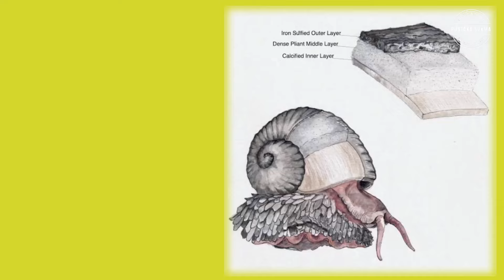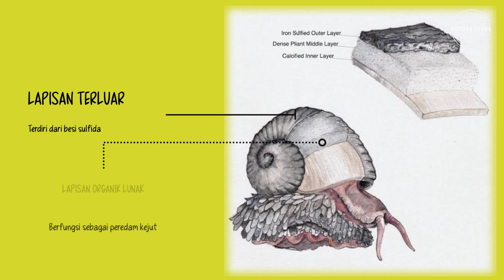Menjadi RoboCop di Dunia Nyata, Siput Volcano Memiliki Cangkang dan Sisik Besi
Siput volcano adalah satu-satunya organisme yang diketahui memasukkan logam (dalam bentuk besi sulfida) ke dalam cangkangnya. Bahkan kakinya yang lembut dan berdaging, ditutupi pelat besi tebal, hingga mereka dijuluki sebagai RoboCop laut. Hewan dengan nama ilmiah Chrysomallon squamiferum ini juga dikenal sebagai gastropoda kaki bersisik, siput kaki bersisik, atau trenggiling laut.

Siput volcano mungkin tidak memiliki karisma, seperti orca dan megalodon, namun jika dilihat lebih dekat, molusca laut ini sama istimewanya dengan hewan-hewan tersebut. Sampai sekarang, siput volcano adalah satu-satunya organisme hidup yang diketahui mengandung zat besi pada kerangka luarnya, hal ini menjadikan mereka gastropoda yang luar biasa.

Siput volcano tumbuh subur di ventilasi hidrotermal vulkanik di Samudera Hindia, yang terletak di kedalaman lebih dari 2 kilometer di bawah permukaan laut, bahkan suhunya dapat mencapai 399 °C. Dalam kondisi tekanan tinggi, keasaman, dan terbatasnya oksigen, makhluk ini berhasil beradaptasi dan menemukan habitat untuk berkembang biak.

Jantung siput volcano yang membentuk 4% dari seluruh volume tubuhnya, membantu mereka untuk bertahan hidup di lingkungan yang sebagian besar kekurangan oksigen. Cangkang besi sulfida, juga membuat hewan ini tetap hidup dalam kondisi panas ekstrem. Cangkangnya terdiri dari tiga lapisan berbeda yang tidak menyatu. Lapisan terluar terdiri dari besi sulfida, diikuti oleh lapisan organik lunak yang berfungsi sebagai peredam kejut, dan lapisan dalam terbuat dari kalsium karbonat.

Adaptasi unik lain dari siput volcano, yaitu kakinya yang ditutupi oleh sklerit kitin, yang tersusun dalam sisik tumpang tindih, membentuk lapisan pelindung terhadap pemangsa potensial, seperti kepiting. Kaki tersebut juga berfungsi sebagai struktur dasar, memfasilitasi pergerakan dan memberikan stabilitas.

Dari segi penampilan, siput volcano biasanya memiliki tubuh berwarna merah tua, sedangkan sisik dan cangkangnya berwarna seperti batu obsidian. Menariknya, jika siput tinggal di lingkungan yang kekurangan zat besi, sisik dan cangkangnya mungkin berwarna seperti susu. Hal tersebut memberikan gambaran tentang komposisi kimiawi habitat perairannya.

Sayangnya, siput volcano menjadi spesies pertama yang masuk dalam daftar spesies terancam punah karena ancaman penambangan laut dalam.